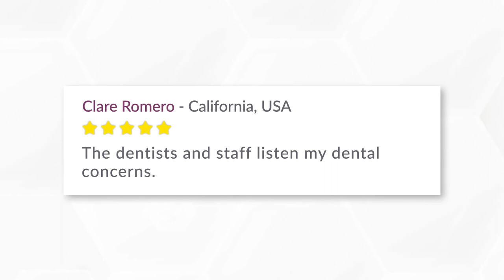Overcoming The Language Barrier: Sani Dental Group Reviews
Former patients of Sani Dental Group share their experiences with our doctors and staff.

Check out what they wrote about the care and their overall experience at our clinic. We are sure it will give you a better idea about what to expect of dental work in Mexico.

At Sani Dental Group, we strive to make our patients feel comfortable and listened to. Our years of experience receiving foreign patients have allowed us to adapt to the unique needs of each of our patients.

New patients welcome! We assure you that your smile will be in good hands.